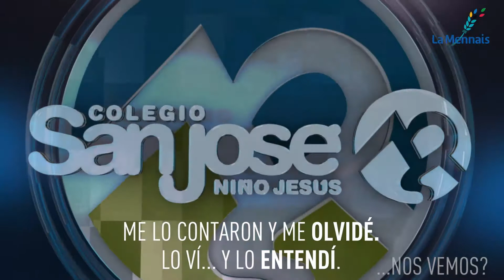Colegio San José-Niño Jesús, 2018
Colegio Menesiano de Reinosa